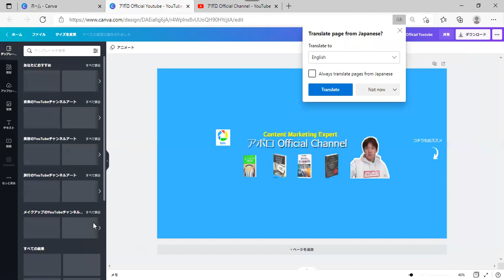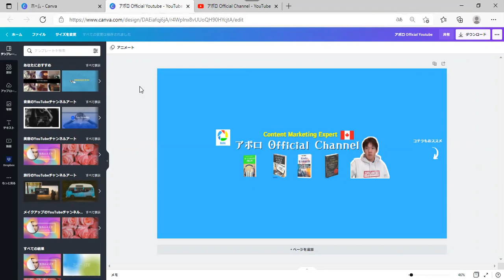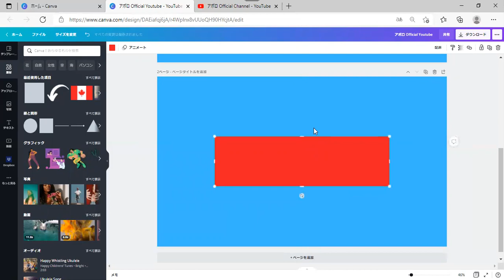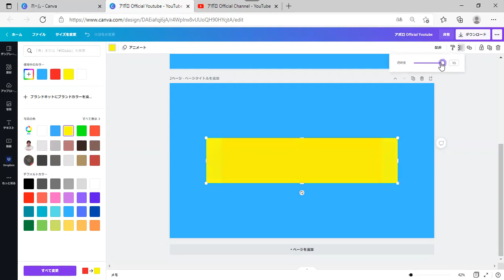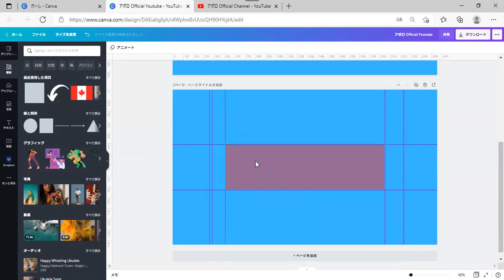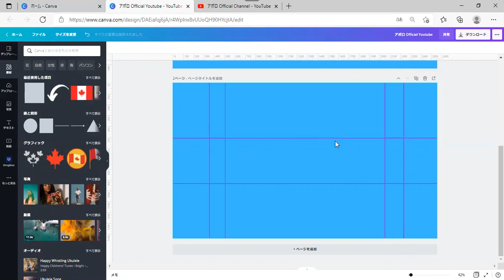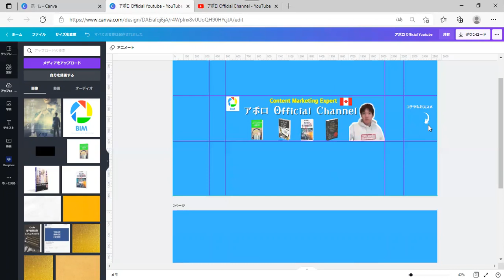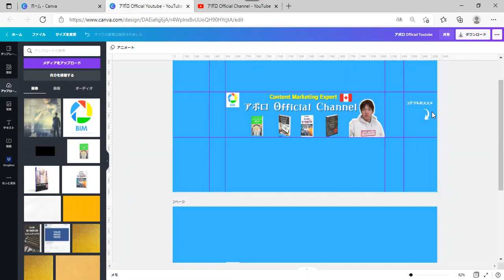Canvaを使ってYoutubeバナー（チャンネルアート・カバー画像）を作る方法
Canvaを使ってYoutubeのカバー画像（チャンネルアート）を作る方法について解説しました。

3000名以上が受講した日本一詳しいCanvaオンライン講座▸